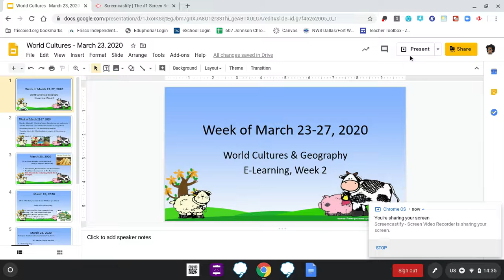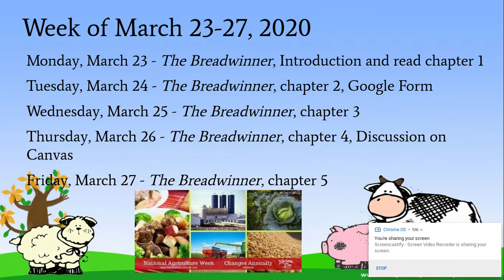E Learning Outline Mar 23, 2020 2 37 PM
A quick outlining of plans for this week in World Cultures & Geography.